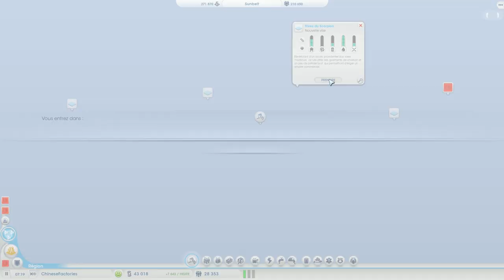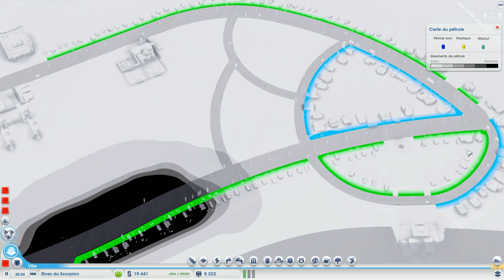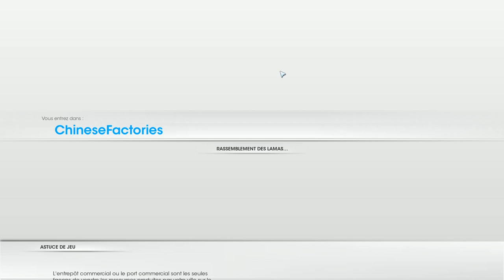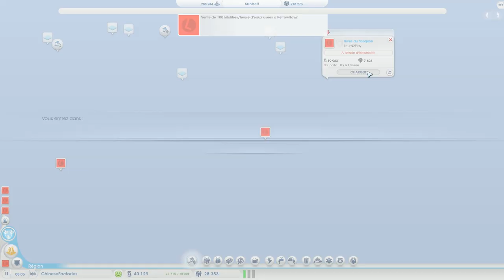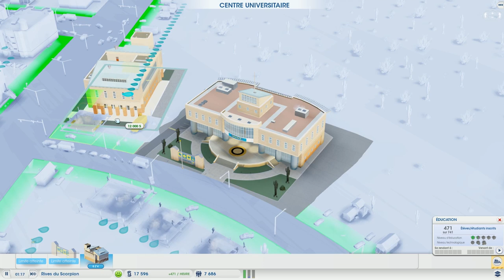Let's Play DesertCity Fr HD : ep 9 I love technology !